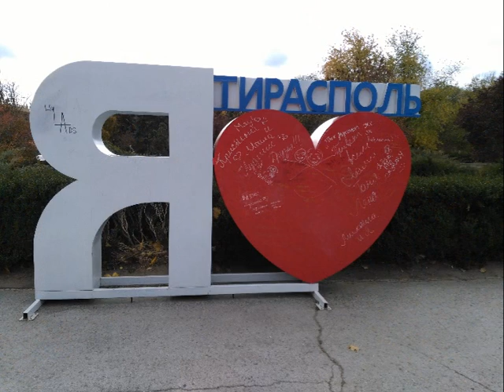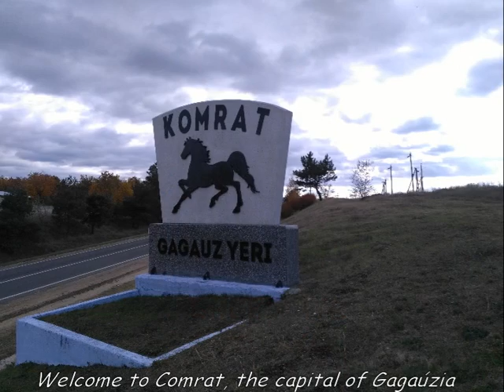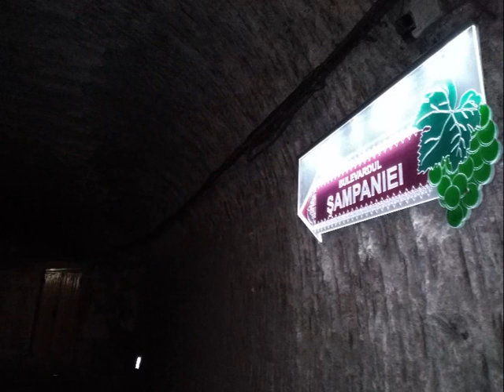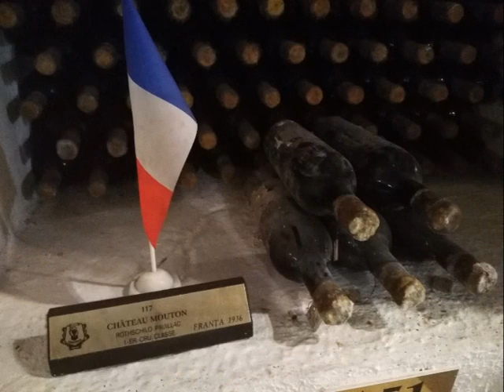Moldova - Wine and Sand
Moldova, Chisinau, Tiraspol, Gagauzia, Comrat, Milesti Mici, Cricova.

Photos: Siniša Janković

This video is made for educational and informational purposes only.